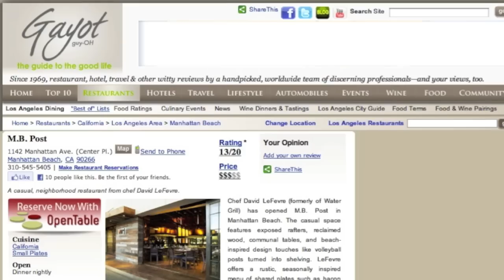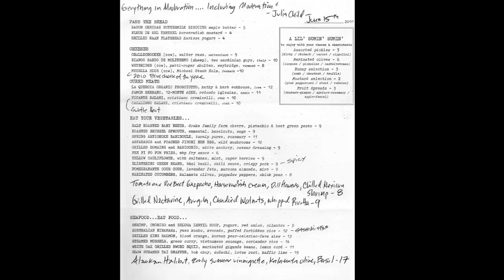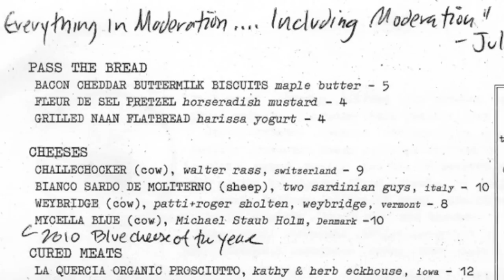M.B. Post restaurant, chef David LeFevre -- Sophie Gayot of GAYOT.com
Chef David LeFevre of  M.B. Post restaurant in Manhattan Beach, Calif., discussing with Sophie Gayot of GAYOT.com.

To read the review of M. B. Post restaurant in Manhattan Beach, Calif.,, go